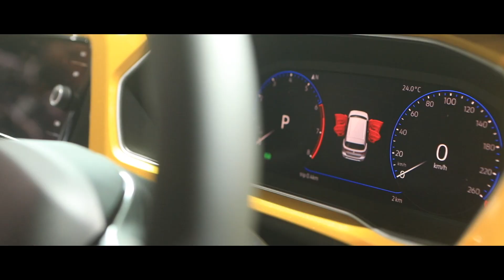The Magic of TSI Engines - Volkswagen's Secret Weapon | Sponsored Feature | autoX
In the face of ever increasing pressure to produce engines with least emissions and maintaining the fun-to-drive factor, Volkswagen has figured that turbocharging and direct injection is the perfect recipe for its TSI range of engines. We have a look at what makes the TSI technology so special and relevant to today's market.